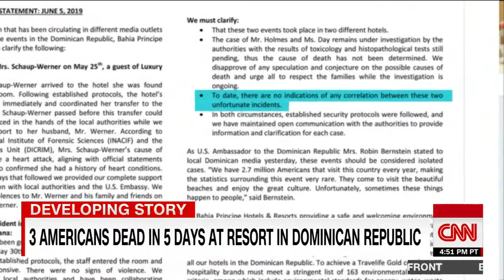3 Americans die at resort within days of each other D.R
3 Americans die at resort within days of each other D.R